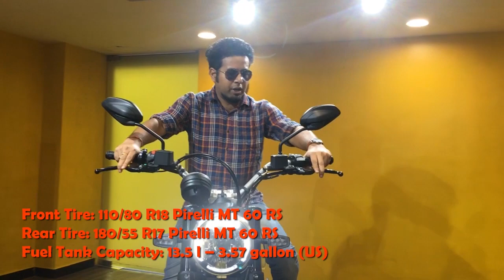DUCATI Scrambler Icon 2019 | With Exhaust Note | The Bong Bikers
New DUCATI Scrambler Icon 2019 | With Exhaust Note | The Bong Bikers

Experience the new DUCATI Scrambler Icon 2019 with all new cool feature which was missing in version 2018.

Eastern India has released the DUCATI Best Scrambler Icon 2019 with two variant. Watch our view for full details and specification along with cool new features which was missing in DUCATI Scrambler 2018.

SONG: Woodland
ARTIST: Lovren